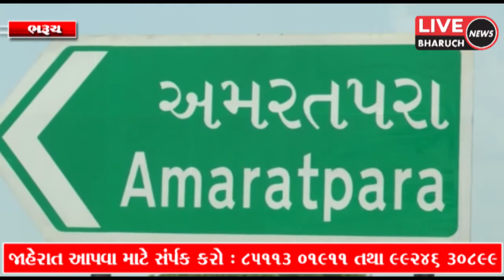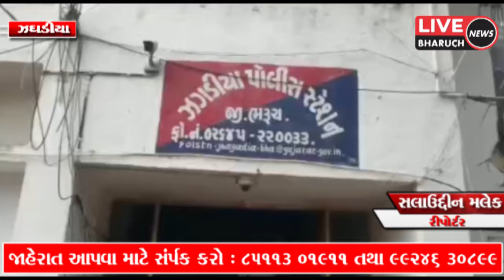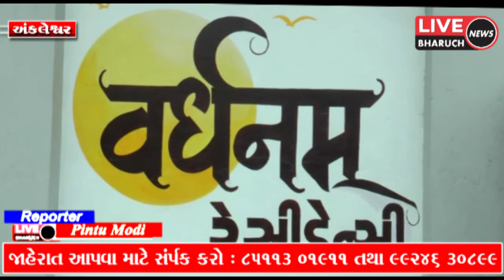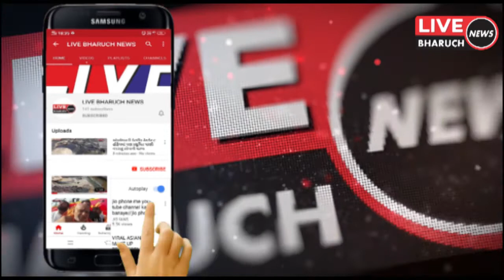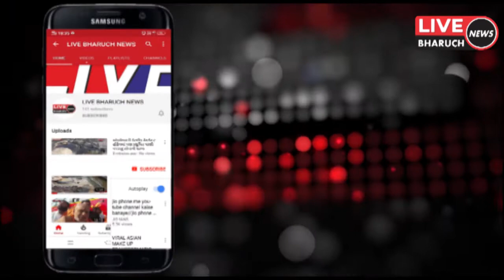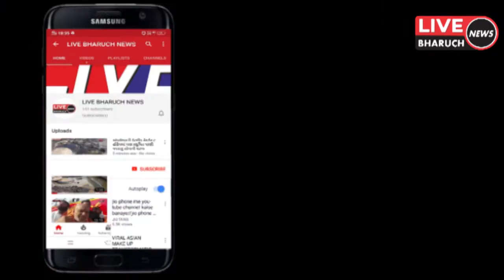LIVE BHARUCH NEWS DATE.09-07-2021